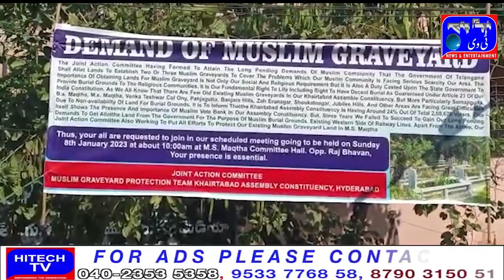Hyderabad Under Khairtabad Constituency Bs Maktha Muslim people are Facing Problem for Burial in